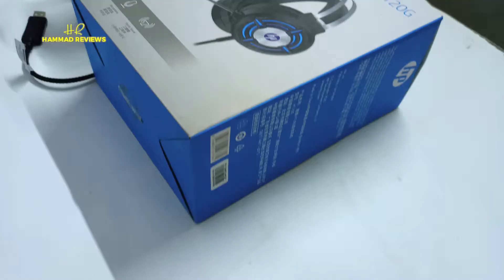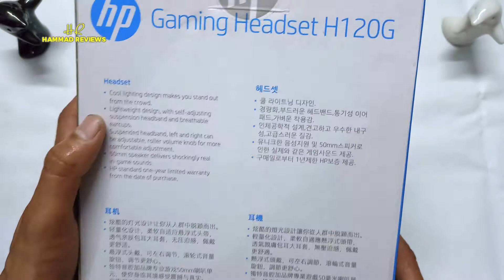HP H120G Wired Gaming Headset RGB lights!!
Product name: HP H120G gaming headset

Brand: HP

Model: H120G

Headphone material: metal ABS

Cable length: 2 meters

Category: gaming headset ordinary headset

With or without microphone: with microphone

Wearing style: wearing ear protection

Headphone type: wired headset

Plug type: usb

Whether wire control: headset body button control

Applicable music type: general

Impedance: 21Ω Sensitivity: 103dB/mW

Between the left and right cavity of the earphone

Connection method: wired connection

Headphone and playback device connection method: wired connection

FREE DELIVERY ALL OVER
PRICE/:2899